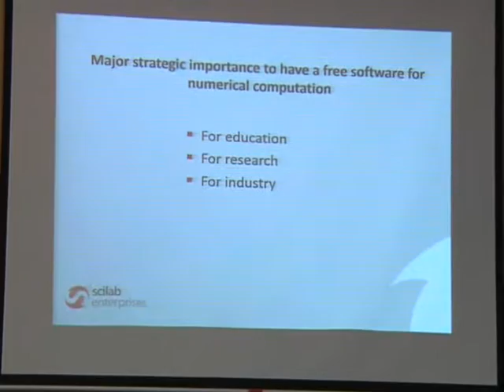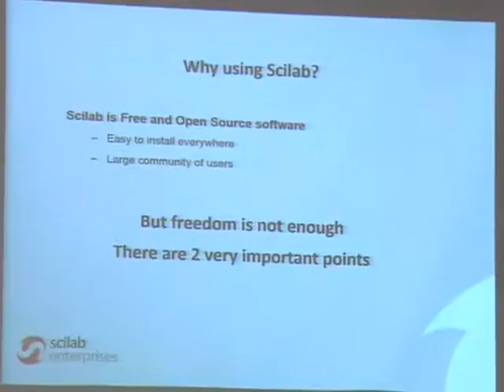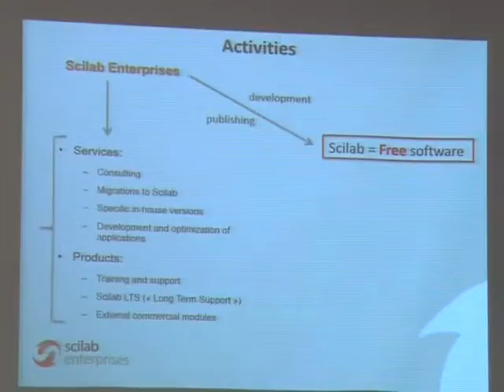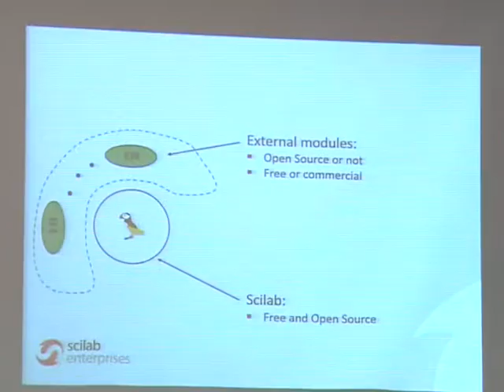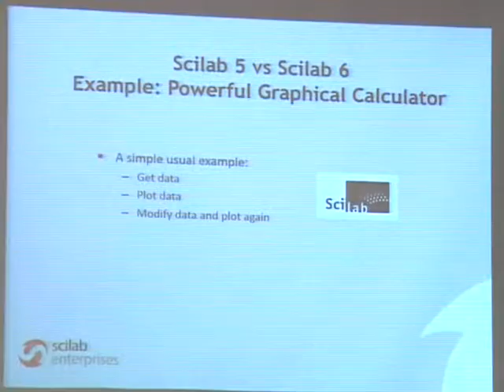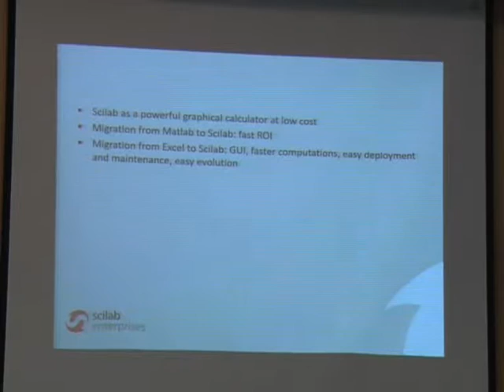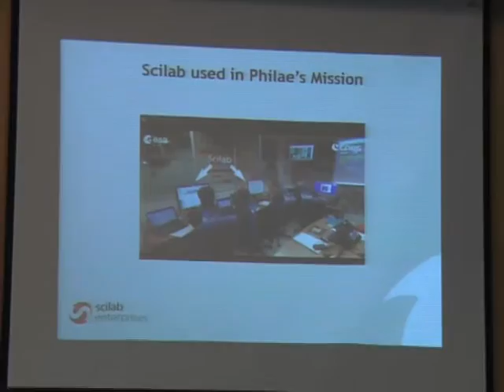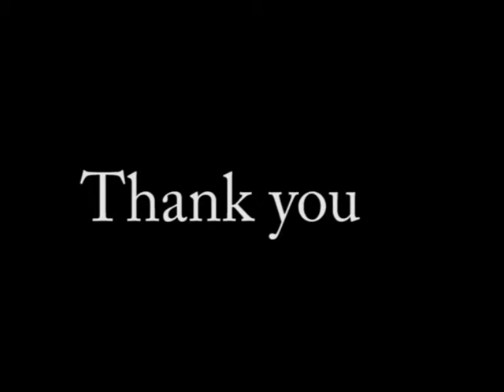Scilab - Present and Future - Dr. Claude Gomez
Speaker : Dr. Claude Gomez
Topic : Scilab: Present and Future
Conference Name : Scilab India Conference 2014
Location : IIT Bombay, Mumbai, India